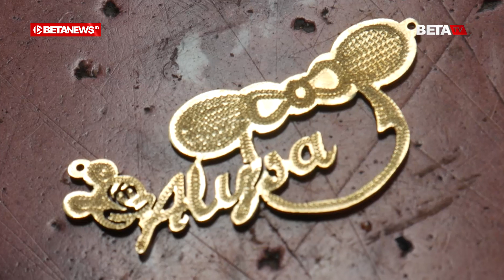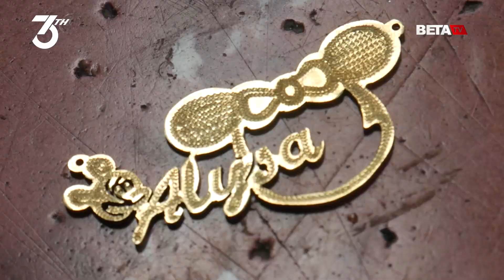Aksesoris Monel Buatan Andi Ini Terkenal Rapi dan Harganya Ramah Kantong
BETANEWS.ID, JEPARA - Andi Supriyanto (43) tampak serius menggergaji pola bros di bengkel miliknya di Desa Kriyan, Kecamatan Kalinyamat. Meski aksesoris monel itu baru separuh jadi, tapi sudah terlihat bagus.

Tak hanya bros, di dekatnya itu juga ada bermacam-macam aksesoris seperti gelang, kalung, cincin, anting, dan beberapa souvenir. Barang-barang itu rata-rata memang custom sesuai dengan keinginan pemesan.